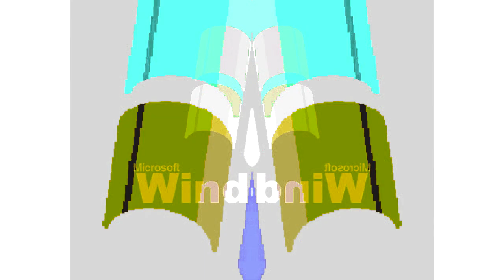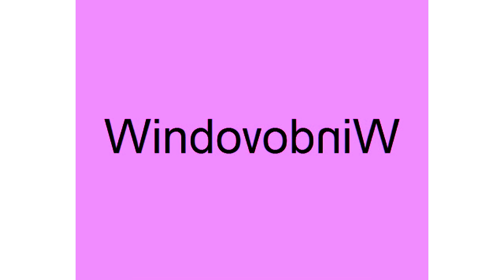All Windows Animations From MS Paint in G Major 637 (G Major 636 + G Major 1 Version)